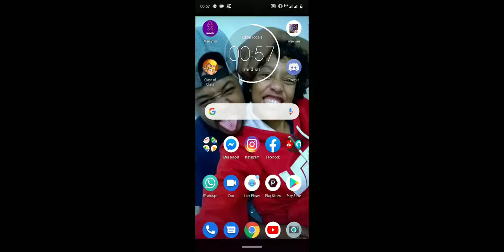"PEKKABOBAT" a nível de CV 11.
Upei o feitiço de terromoto e depois de assistir muitos ataques, resolvi testar no desafio amigável, deu nisso aí rs.🙃